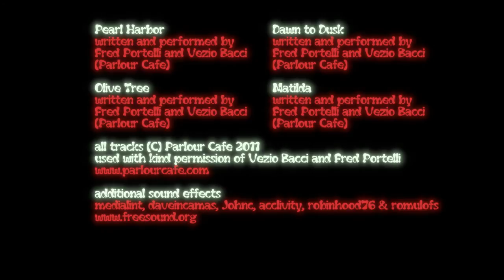Once Upon A Time In Lapland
A short film made for a challenge set by Kino London, the title was chosen by the audience. Music by Parlour Cafe, used here with kind permission of the artists.

With thanks to everyone who took part in or supported this film.